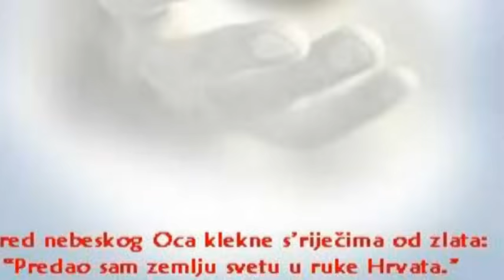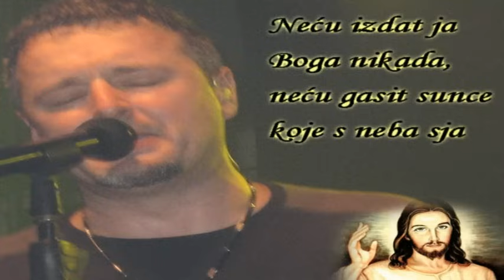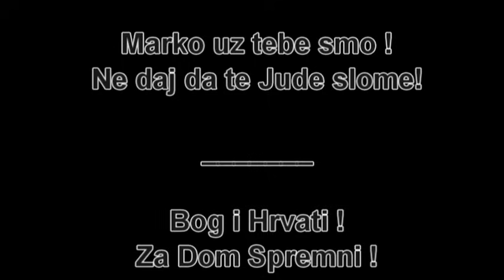E Moj Narode ~ Thompson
A MI GLUHI..NIJEMI..SLIJEPI..EEE MOJ NARODE...DO KADA?

"Dok je Marku Perkoviću Thompsonu švicarska policija zabranila održavanje koncerta 3. listopada, kao i ulazak u tu državu na rok od tri godine jer su tekstovi njegovih pjesama 'huškački i slave hrvatske fašiste', po švicarskim dvoranama i klubovima već godinama bez ikakvih ograničenja pjeva Baja Mali Knindža, na čijem se repertoaru, među ostalim, nalaze uradci u slavu četničkih vojvoda, ratnih zločinaca Momčila Đujića i Vojislava Šešelja i na čijim su koncertima četnička obilježja redoviti dio folklora. Vjerojatno nije riječ o previdu pedantnih Švicaraca, već o dvostrukim mjerilima. Švicarski policajci u Službi za analizu i prevenciju pročešljavali su Thompsonove stihove, a začuđuje kako nisu primijetili Knindžine tekstove izravno uperene protiv Hrvata i Bošnjaka te ikonografiju koja prati njegove nastupe u Srbiji i BiH, ali i u inozemstvu.

Samo ove godine Baja Mali Kninđa, pravim imenom Mirko Pajčin, nekoliko je puta nastupio u Švicarskoj. Nezaobilazni accessoire na njegovim nastupima upravo su četničke kokarde.

43-godišnji Pajčin izgradio je karijeru i izdao 12 albuma upravo tijekom agresije na Hrvatsku i BiH pjesmama naslovljenim 'Stan'te paše i ustaše', 'Dinaro, srpska goro', 'Dođi kući, vojvodo (Đujiću)' ili 'Ne volim te, Alija'.

Huškanje protiv nesrpskih naroda na ovim prostorima, kao i dozivanje četničkih vođa koji su i u Drugom svjetskom ratu sa svojim postrojbama počinili zločine širom Dalmacije i Like, očito nije dovoljno za zabranu nastupa u zemljama zapadnoeuropskoga kruga, a kamoli za potpunu suspenziju ulaska Baje Malog Knindže u neke države EU-a, što je zapriječeno Marku Perkoviću, piše Slobodna Dalmacija.

Dvostruka su mjerila nepobitna, ali dok se tekstovima Thompsonovih pjesama bave policijski analitičari, Knindža ih nudi na pladnju i u suradnji s publikom koja slavi koljače i njihove odrede, no na to nitko ne reagira. Hoće li predsjednik Mesić pogledati i poslušati uratke Malog Knindže pa reagirati?"